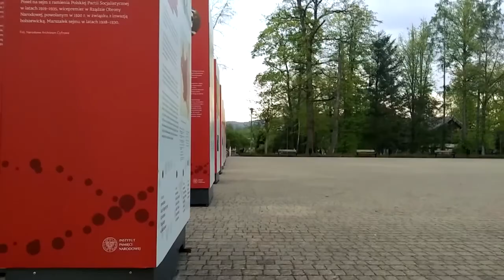\Lepiej późno niż wcale/ Streetowe Świry II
Muzyka :

Illenium - It's All On U ft. Liam O'Donnell (T-Mass & LZRD Remix)

Zostaw Subka, dzwoneczek i Łapkę w górę